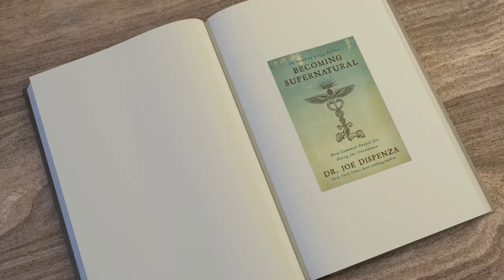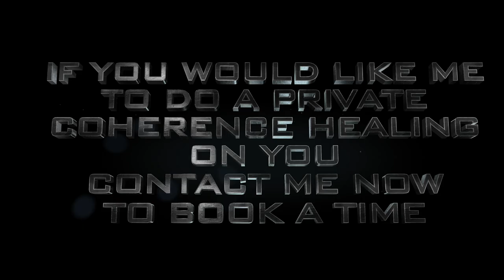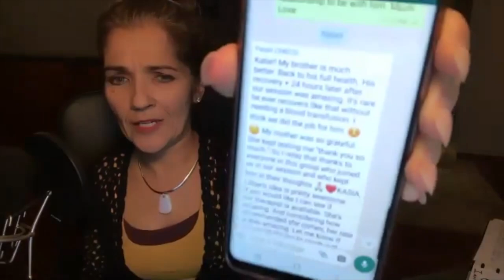Becoming Supernatural Complete AudioBook by Joe Dispenza (Breakthrough REACTION)CH10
Chapter 10 We discuss the case studies like Sarah who suffered a serious back injury and Terry who had a profound mystical experience that left her forever changed.

30 minute session $50
60 minute session $100
90 minute session $175
Participation is by approval only and is
$20 per zoom.us group session

🌐About Me

Books Published:
Writing:
The Friendship Oracle
The Neuro Health Reset-Link & Sync Your Brain